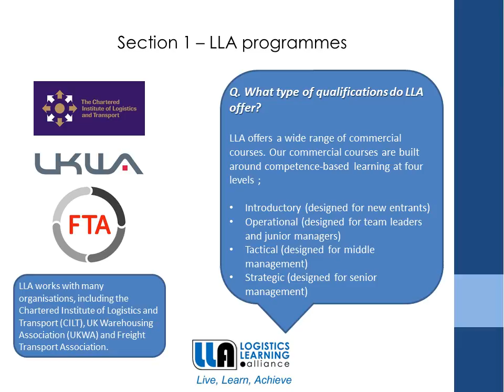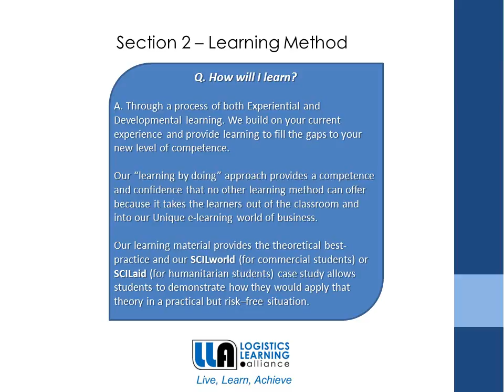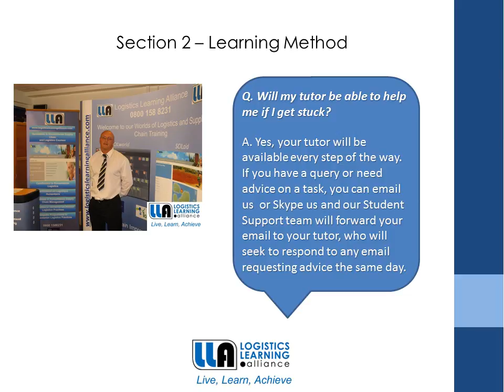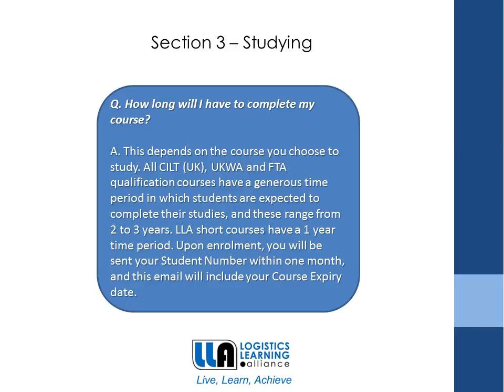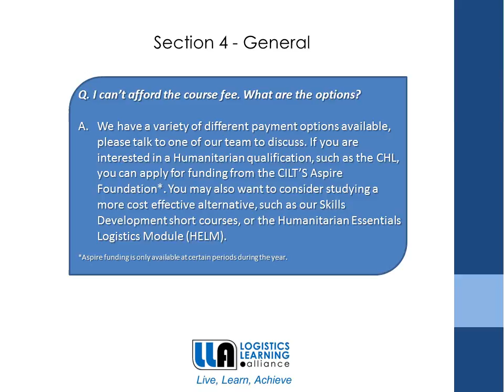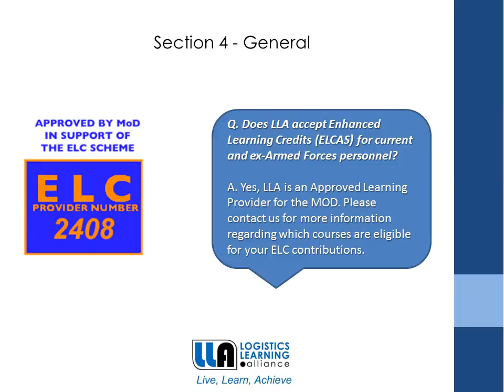LLA Frequently Asked Questions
Some of the most frequently asked questions we receive from students and enquirers, and the answers.